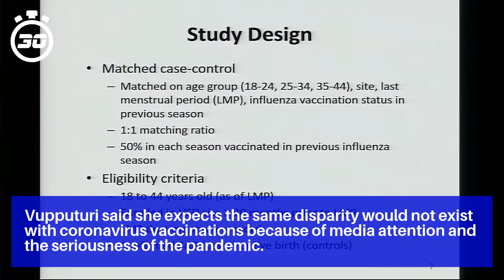'Tuskegee always looms in our minds': Some fear black Americans, hardest hit by coronavirus, may...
Most federal officials and states are not keeping track or releasing racial data on COVID-19 victims.

Given such strong arguments for vaccination, Graham said, racial disparities in flu vaccines can be lessened if not eliminated.

Vupputuri said she expects the same disparity would not exist with coronavirus vaccinations because of media attention and the seriousness of the pandemic.

"I suspect that if the vaccination is offered equitably, the disparity would not be as great,” she said. "

"We always have to be on the watch for research misconduct, but there's much less chance today of the significant abuses that occurred with Tuskegee," Benjamin said.